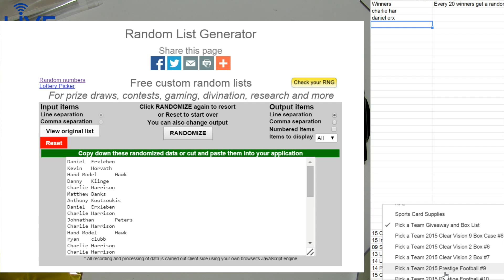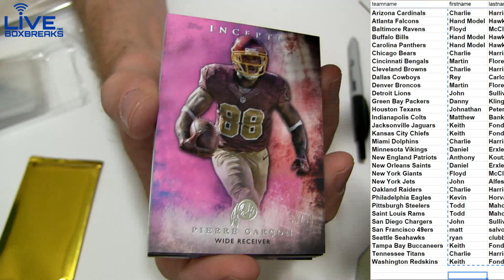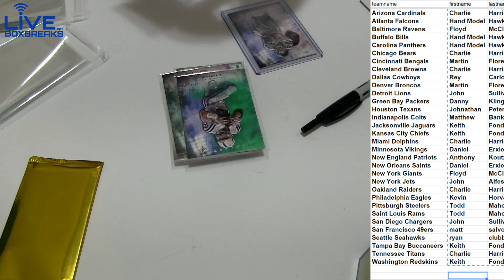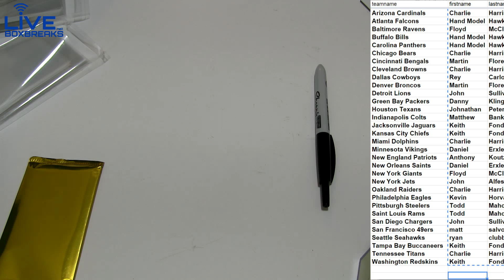2015 Inception FB #22 LBB